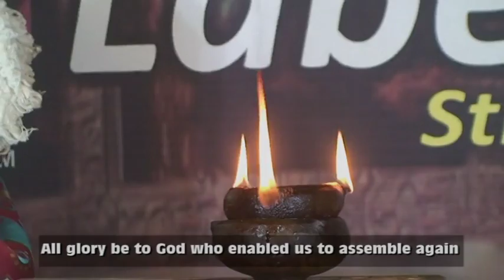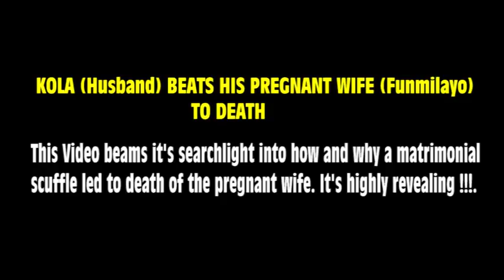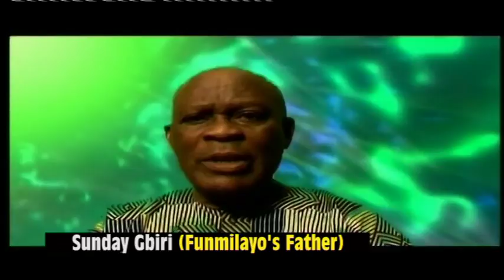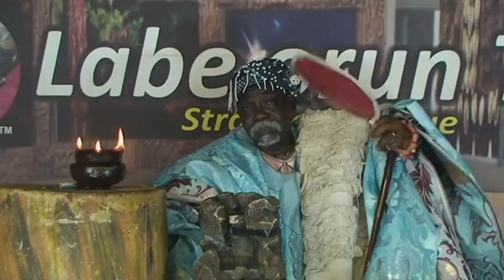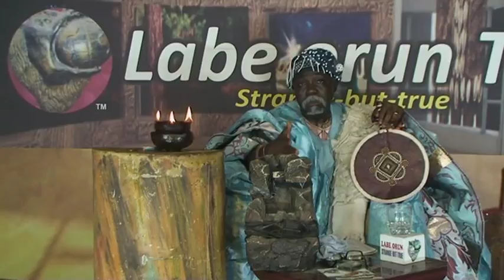BEDEVILED HUSBAND !!! KOLA BEATS HIS PREGNANT WIFE Funmilayo TO DEATH IN LAGOS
This exclusive video beams searchlight into how and why a mere matrimonial misunderstanding between kola and his wife funmilayo led to gruesome and untimely death of pregnant funmilayo in Lagos Nigeria.IN YOUR MUCH AWAITED COMMENT PLEASE LETS KNOW WHO WAS AT FAULT AND THE LESSON IN THE STORY...Thanks,